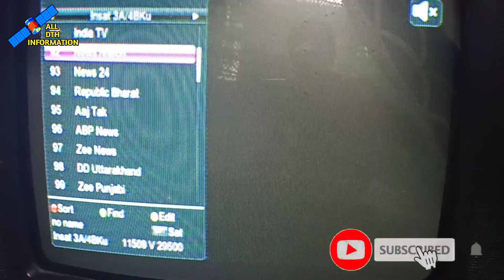DD FREE DISH NEW POPULAR CHANNEL ADDED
Dosto is video main aapko DD free dish par ek new popular channel add hone ke bare mein bataya Gaya ha, Jo filhal free to air aap log dekh payenge.